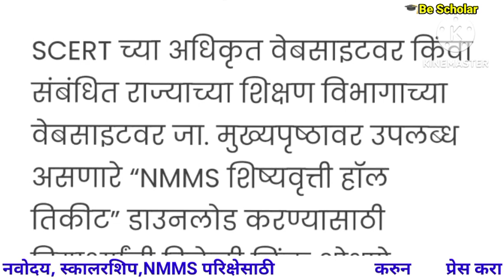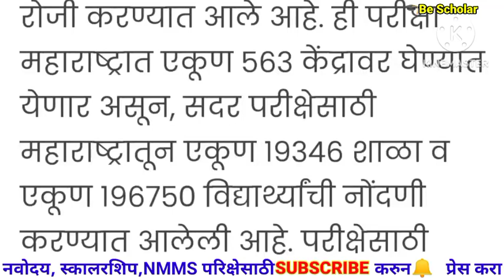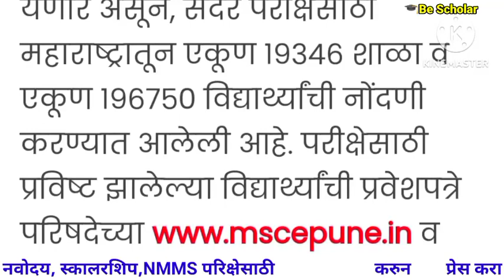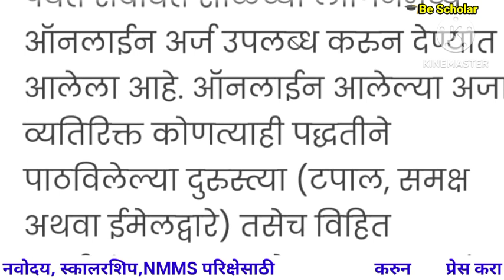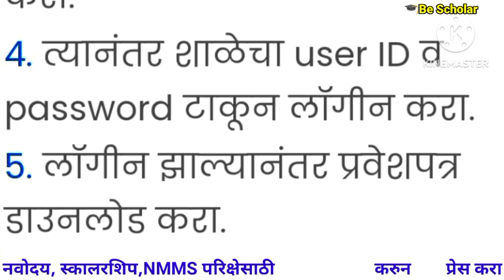nmms exam hallticket download ks krave nmms परीक्षा प्रवेशपत्र लिंक व वेबसाईट exam date परीक्षा दिन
nmms exam hallticket download ks krave nmms परीक्षा प्रवेशपत्र लिंक व वेबसाईट exam date परीक्षा दिनांक#nmmsexamhallticketdownload#nmms#google